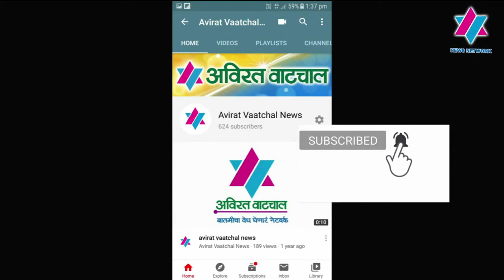उध्दव ठाकरेंची पत्रकार परिषद -अनेक राजकीय पक्षांचे कार्यकर्ते आमच्या पक्षात दाखल (१३ एप्रिल २०२४)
avirat vaatchal news (अविरत वाटचाल न्यूज  )